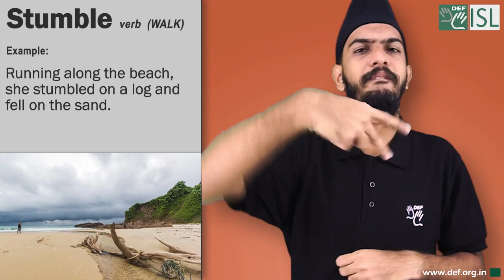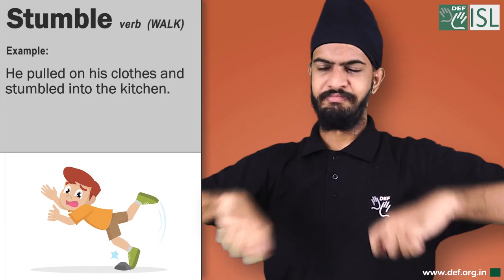Stumble (verb) Word of the Day for August 6th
Stumble (verb) WALK

Meaning:- to step awkwardly while walking or running and fall or begin to fall:

Examples:- 1. Running along the beach, she stumbled on a log and fell on the sand
2. In the final straight Meyers stumbled, and although he didn't fall it was enough to lose him first place.
3. we could hear her stumbling about/around the bedroom in the dark.
4. He pulled on his clothes and stumbled into the kitchen.